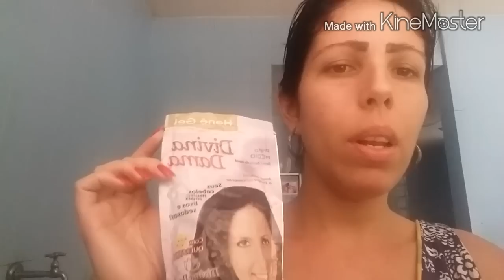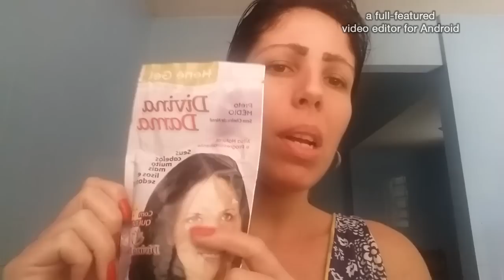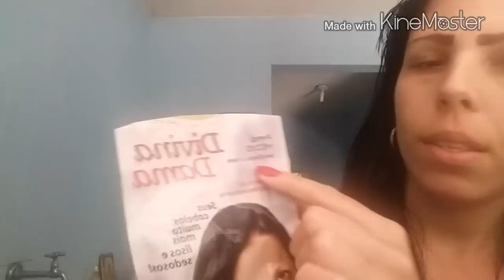HENÊ DIVINA DAMA PRETO MÉDIO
Minha avaliação sobre esse henê